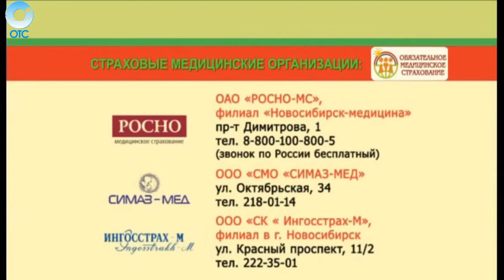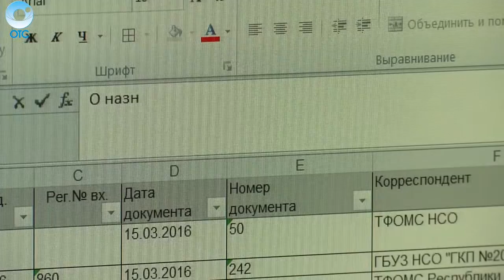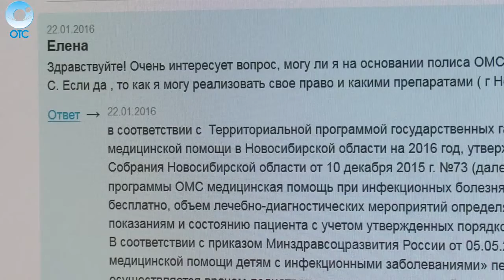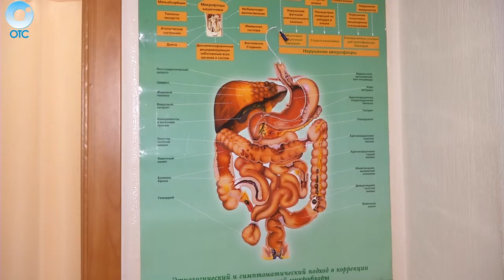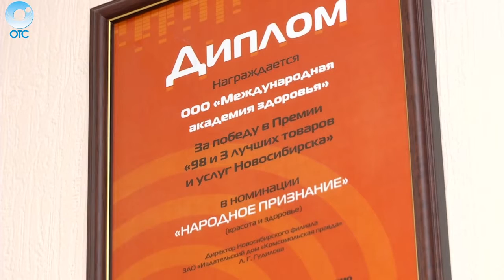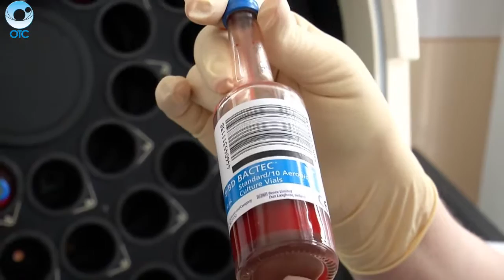PRO здоровье: 27 марта 2016